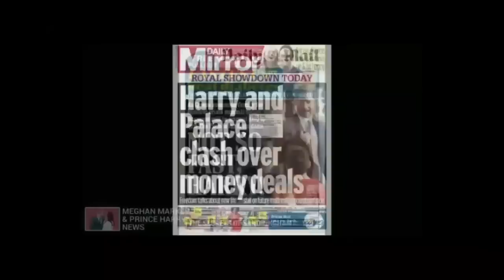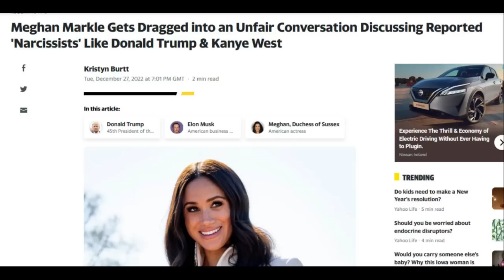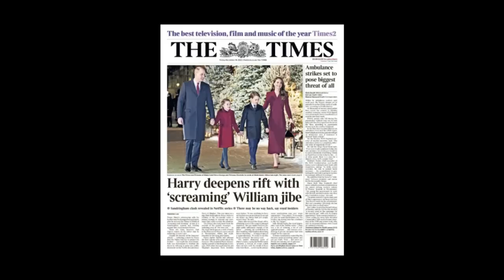The 'Narcissist' Accusation Is Boring and Wrong / Meghan and Harry latest News